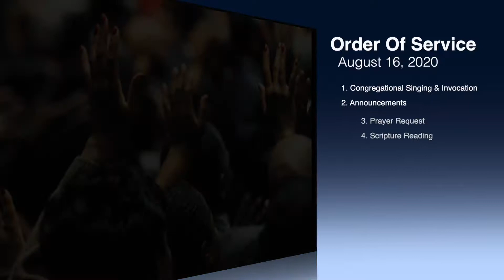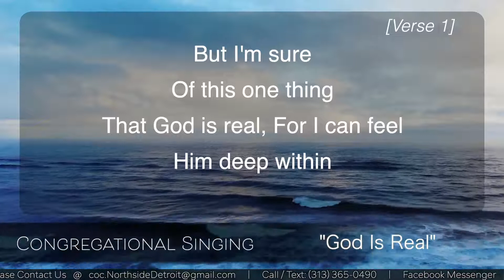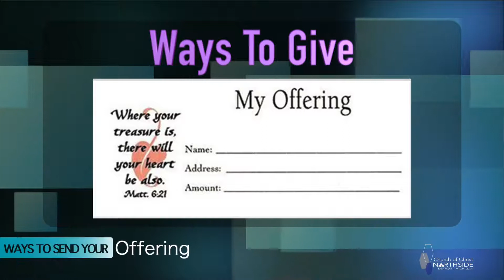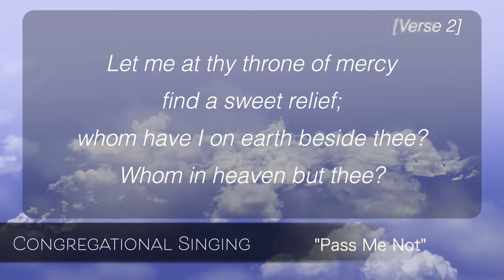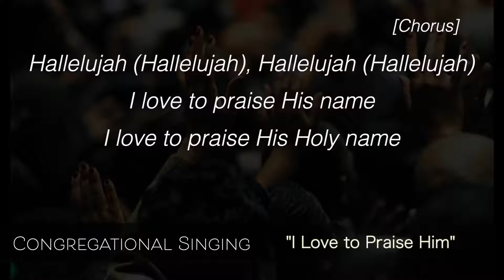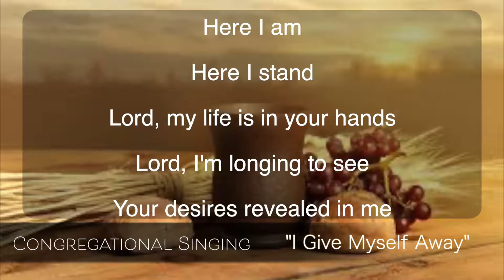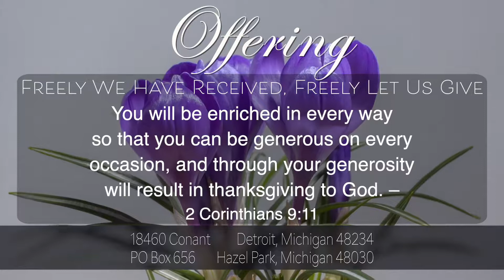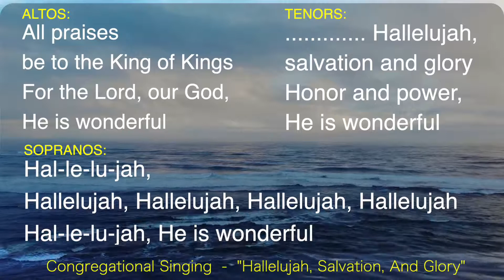In Pursuit of a Precious Prize - John H. Mayberry, Jr.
August 23, 2020: In Pursuit of a Precious Prize - John H. Mayberry, Jr.